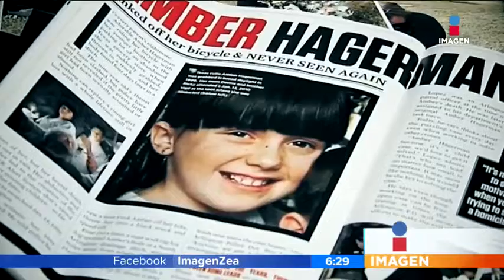¿Cuál es el origen de la alerta Amber? | Noticias con Francisco Zea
Amber Hagerman fue una niña que nació en el año 1986, tenía 9 años de edad, cuando fue secuestrada mientras jugaba con su bicicleta cerca de la casa de sus abuelos en Arlington, Texas.